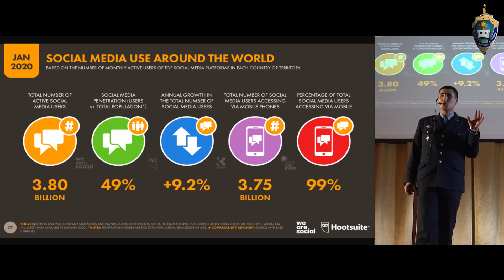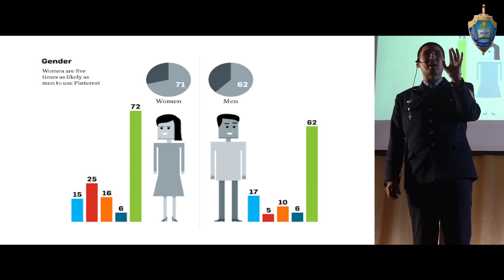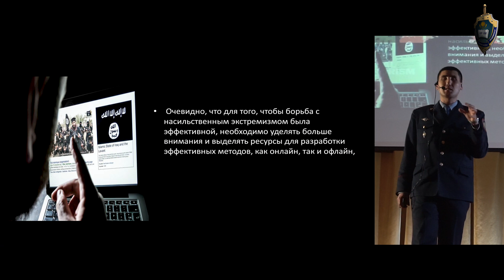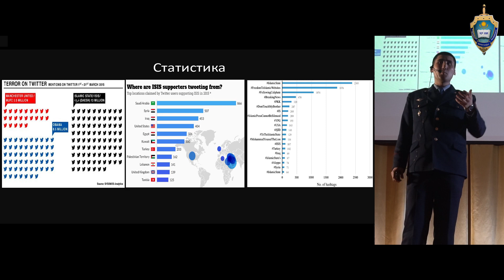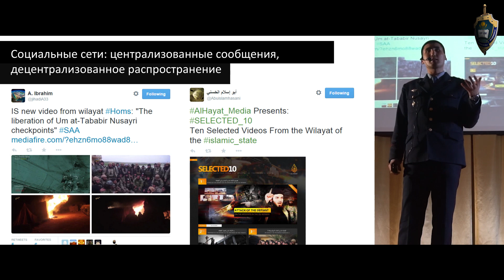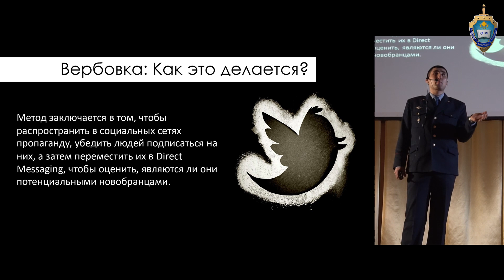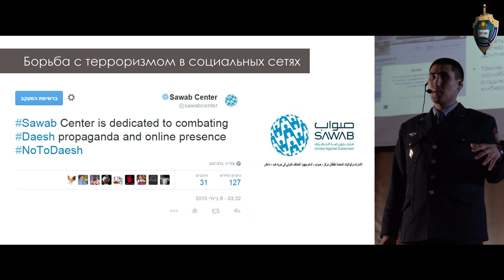Pecha Kucha Night форматындағы конференцияның спикері - Айдаров Баглан Алипович.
Айдаров Баглан Алипович - Қазақстан Республикасы ІІМ Б. Бейсенов атындағы Қарағанды академиясының оқу орталығының қашықтықтан оқыту тобының оқытушы-әдіскері, полиция капитаны, Лондон университетінің (UCL) магистратура түлегі, Ұлыбритания, Болашақ бағдарламасының түлегі. Баяндама тақырыбы: «Террористер мен арандатушылар әлеуметтік желілерді адамдарды радикалдандыру және жалдау үшін қалай пайдаланады»

Айдаров Баглан Алипович – преподаватель-методист группы дистанционного обучения учебно-методического центра Карагандинской академии МВД Республики Казахстан имени Б. Бейсенова, капитан полиции, выпускник магистратуры Лондонского Университета (UCL), Великобритания, выпускник программы «Болашак» .